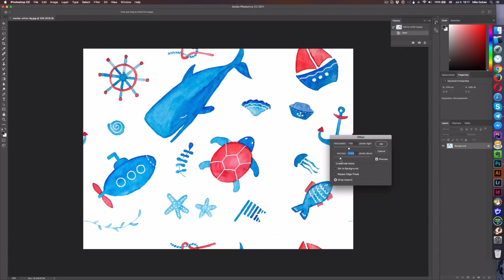How to create seamless pattern / Marine design / Part 3 :: Seamless Pattern